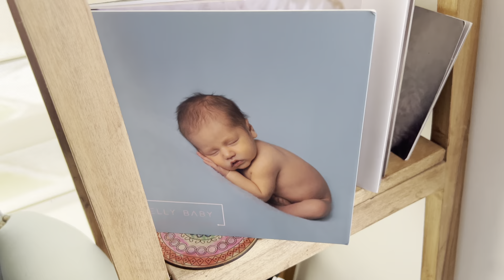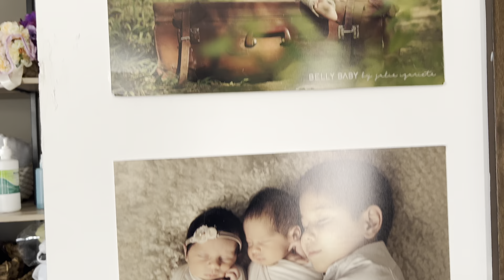Sesión de fotos a mi bb - VLOG GABY RUIZ